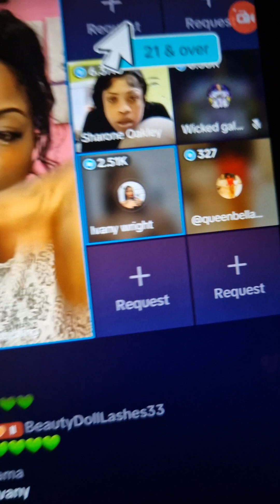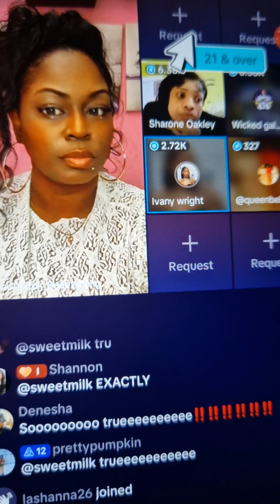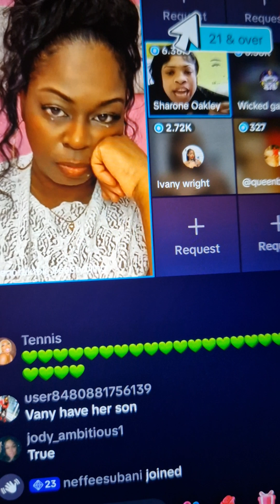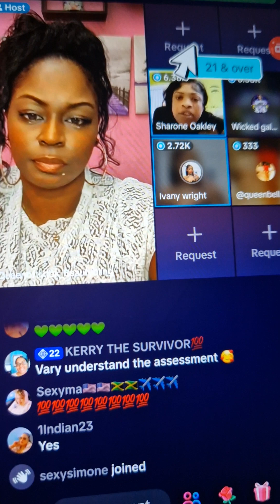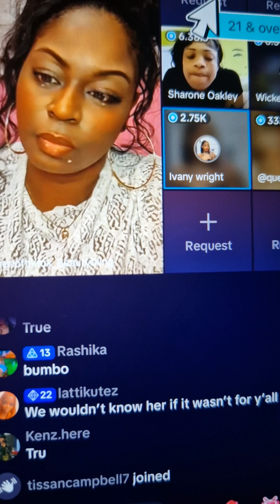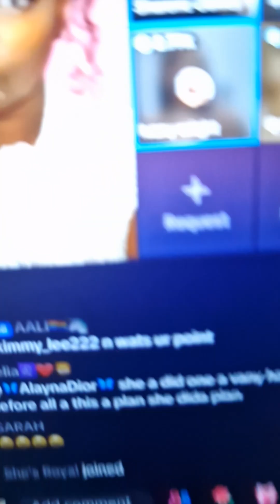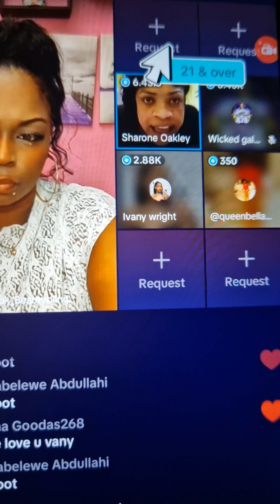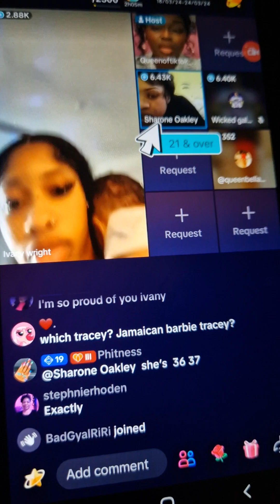ivany explain what going on whit she n going to bo.xing